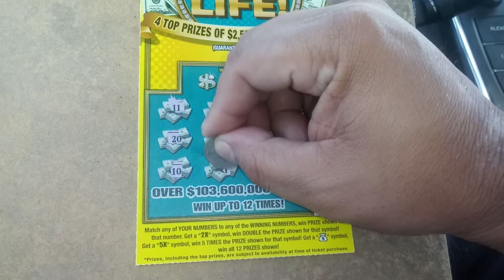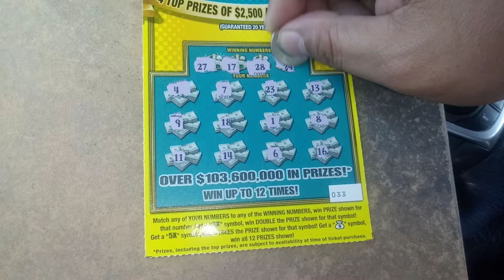Florida lottery scratchoff #8455